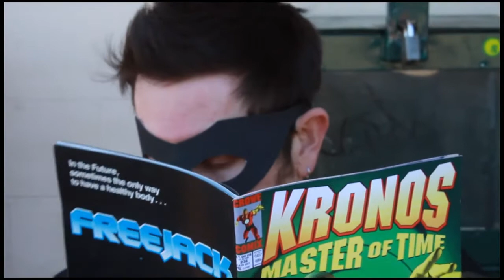ZERO to HERO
Zero to Hero is a short film I made for the 72 hour Adrenaline Film Project. I had only 72 hours to pitch, write, shoot, edit, and premiere the film. The film was completed with no mikes or special effects.